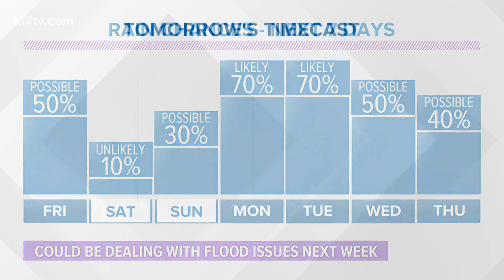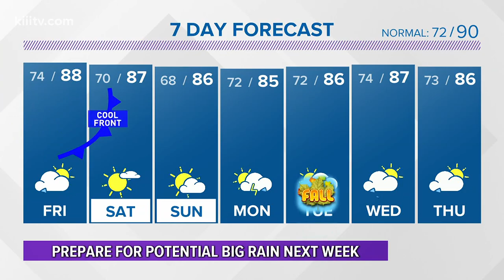Bill Vessey's Forecast for South Texas - 3News at 5 - Thursday, September 17, 2020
Isolated showers/thunderstorms